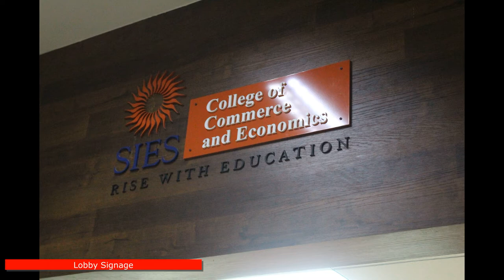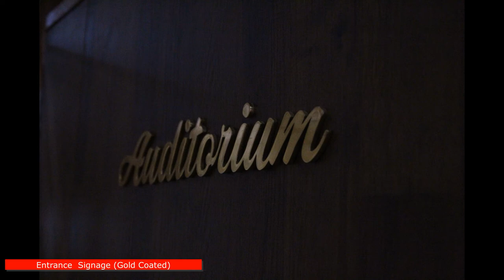SIES COLLEGE RE-BRANDING SIGNAGE - Manufactured and Installed By The Signage